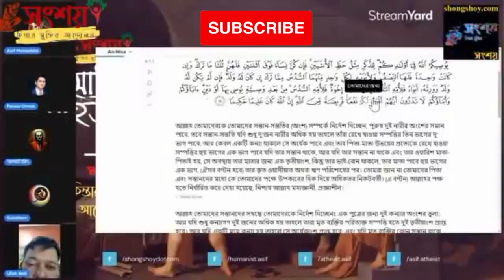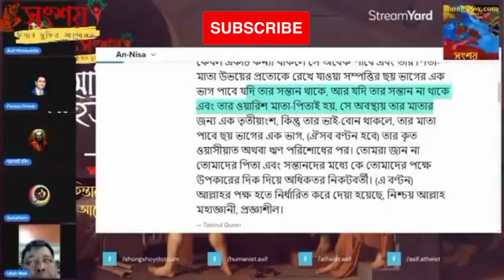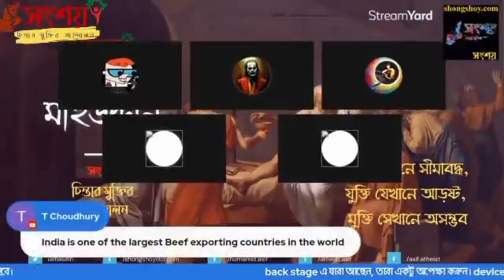কোরআনের গাণিতিক ভুল ! আল্লাহ কি গণিত বুঝেননা? Asif Mohiuddin.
Today you'll be able to watch the logical argument between atheists & mumin. let's watch the video. this video is designed for Muslims and non-Muslims who want to understand Islam better. This community is for the godless heathens who share their views and help each other. Asif Mohiuddin is the administrator of this community. we are listing it in the exclusive content for those who missed the live session. We are a free thinker community. here we share our news and views on Secularism and human rights. the authority of this community is held by  @asif.mohiuddin, who is a Freethinker, Rationalist, antifundamentalist, and all of the established religion. This community for atheists is a community of godless heathens who share their views and help each other express themselves on this platform.

Can't enter the website? here is the way how to enter our website-
 Below are links to our main website and all mirror sites. If you can't get into one, try another.